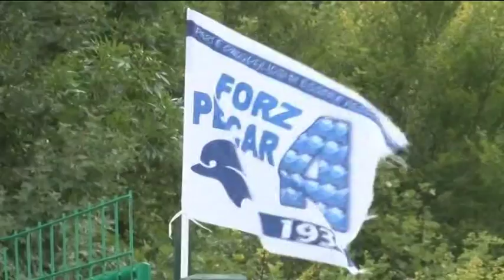Il Pescara vuole chiudere per Coulibaly e Ganz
Seconda giornata consecutiva a Milano per il presidente Sebastiani e il ds Leone. Il Pescara cerca di chiudere le operazioni Coulibaly (con l’Inter) e Ganz (con la Juventus). Intanto è vicino la scambio di prestiti col Bassano. In biancazzurro arriverà Barison mentre Karkalis potrebbe finire in Veneto